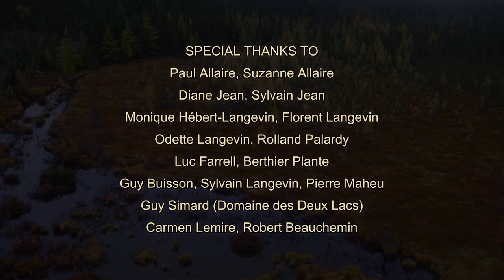IN THE LAND OF THE WOLF with Gisèle Benoit, Episode 16 – Summer Hunts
This episode relates slices of daily life of the inhabitants in the land of the wolf, from the small butterfly doing its morning toilet to the king of our forests impassive while facing Como and Jimmy. It is interesting to observe how the female eastern chipmunk lures a wolf away from her burrow, from which her offspring come out for the first time. Drama is often present on the great stage of the wild world.